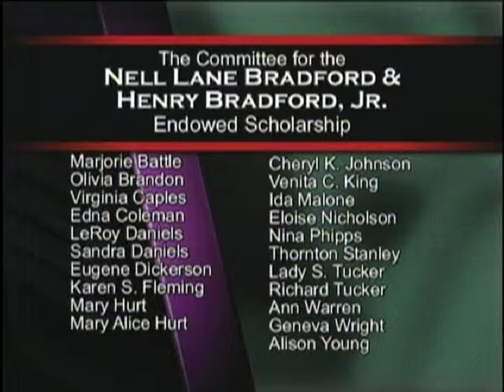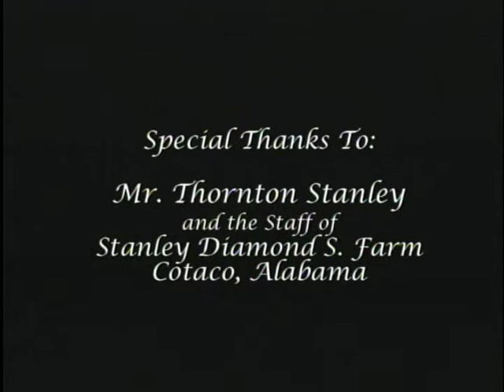Dr. Henry Bradford, Jr. & Mrs Nell Lane Bradford Endowed Scholarship